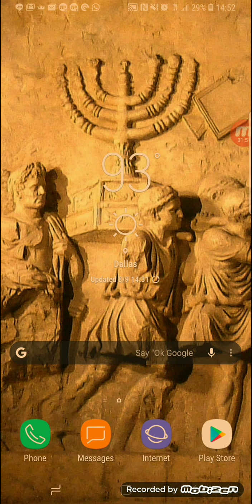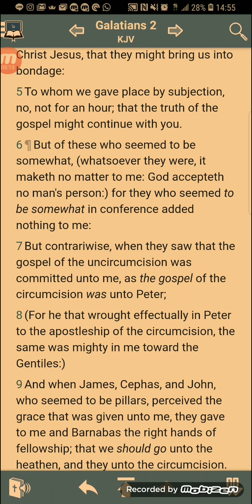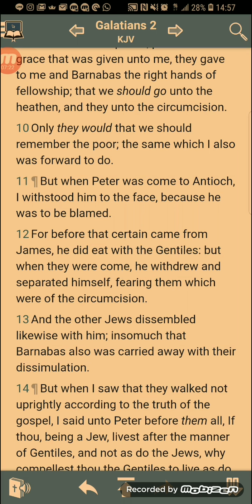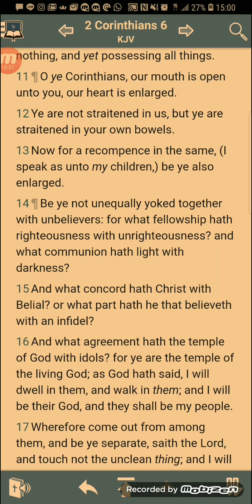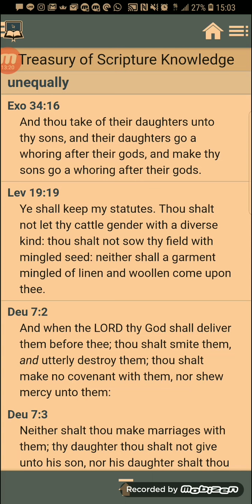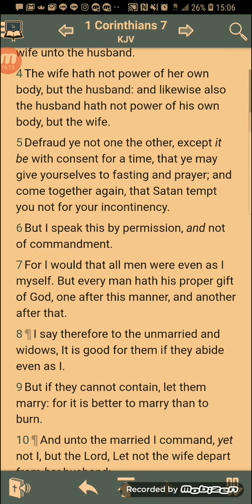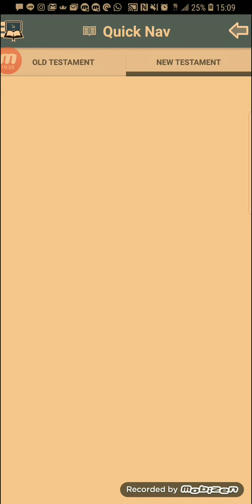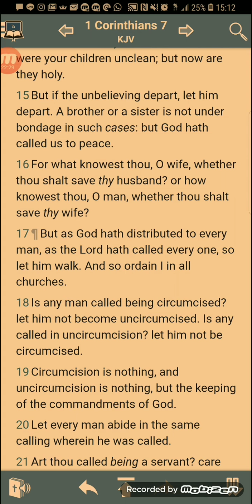KEEP NOT COMPANY PT.3 (marriages/Relationship)